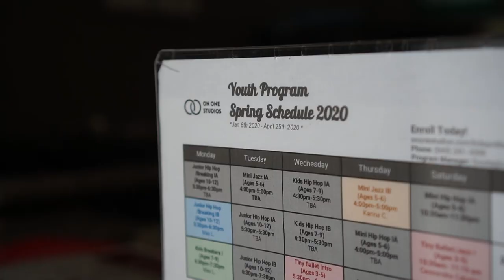Help Keep On One Studios Afloat - Gofundme Campaign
This year has been tough for us as a company. While we fully stand by the organizational changes we’ve made in leadership and policies, they have cost us considerable time and money.

On top of that, COVID-19 has hit us extremely hard. Our inability to open our doors has caused rent, utilities, and expenses to pile up. And though we’ve continued to try to stay afloat through our online and outdoor classes, it hasn’t been enough to make ends meet.

We’re asking the community for help so that we can keep the lights on at a place where thousands of people have found their love for dance. The longer this pandemic continues, the closer we are to closing our doors.

This fundraiser is solely to help us cover expenses. One-hundred percent of the money donated will go to rent, wages, and utilities to make sure we can keep On One Studios alive. None of it is going into our pockets, and any excess money will be invested back into the community so we can continue hosting events and community workshops.

On One Studios has been a place where many have found a home. We've held so many amazing dance showcases, intensives, and classes here, and we'd love to continue doing so with your support.

If you are able, please consider donating to help us through this tough time. Anything helps.

We look forward to continuing operations at full capacity when the shelter in place is lifted and it’s safe to do so.

Thank you for listening, and we hope to see you in person sometime soon.